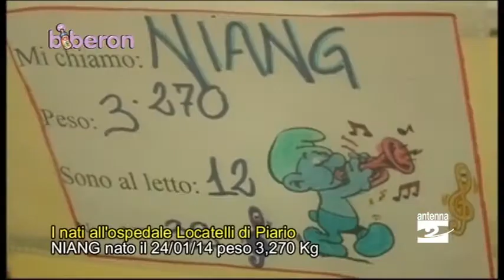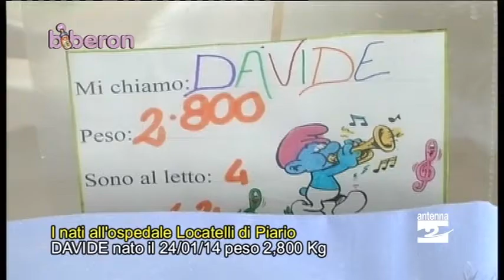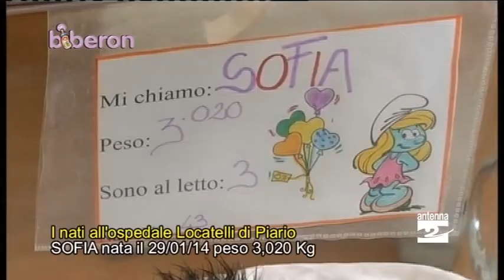Biberon 300114 nascite ospedale di Piario Antenna 2 TV